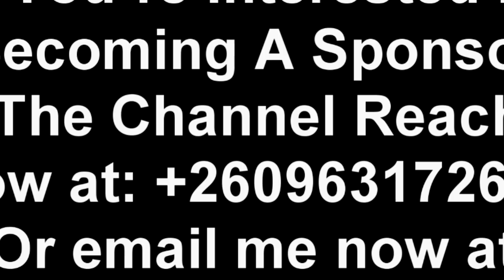Bowman Lusambo Says Come 2026 President HH Won’t Have it Easy. Embraces New PF SG Raphael Nakachinda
Bowman Lusambo Says Come 2026 President HH Won’t Have it Easy. Embraces New PF SG Raphael Nakachinda “Watch This”